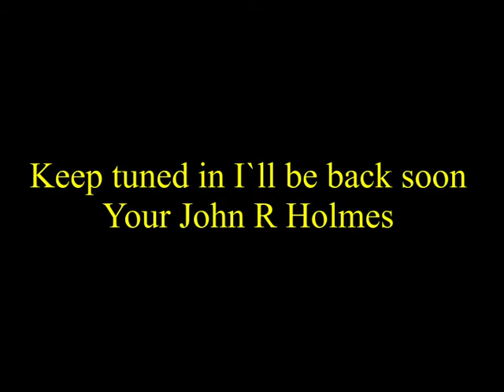Here I Come on the 23rd of June 2022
"Here I Come" was written just to spray some positive energy into the air with the intention of cheering everybody up, concidering the situation in the world today, we all need hope and some kind of future to look forward to.
Your John R. Holmes